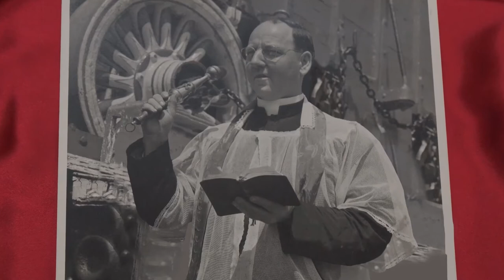Trailer 1: The Church that Ran Away with the Circus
Circuses, Bears, Performers, Priests, Nuns and More...it's the Church that Ran Away With the Circus! A documentary about a Circus Ministry comprised of nuns and priests who live with, work for and travel with circuses around the country.